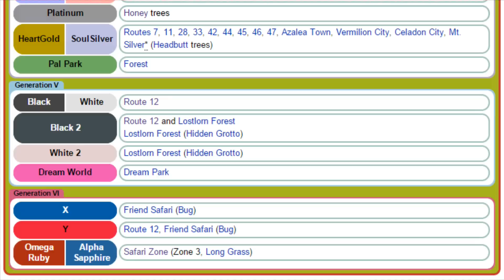Top 10 Most Frustrating Pokemon to Catch ft Jethrotex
We love Pokemon, but there are some Pokemon that are super aggravating to try to catch. Jethrotex and I count down the Top 10 Most Frustrating Pokemon to Catch in this video!

I make Pokémon videos of all kinds, and I try to post as regularly as I can. If you’re a Pokémon fan of any level, check my videos out!

Follow me on Poke Amino!
Username: MandJTV -